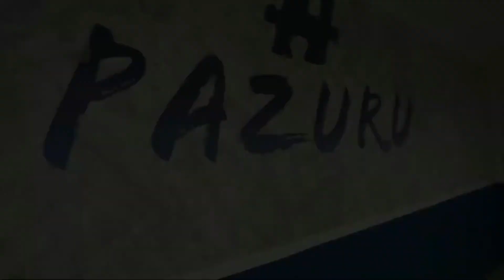Zehn Kampfspiele für Kinder im Kampfsport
Ringen und Raufen gehört mittlerweile zum Lehrplan. Das ist auch gut so! Denn beim Raufen können Kinder so viele Sozialkompetenzen lernen:

- Selbstwirksamkeit: "Wow, ich kann jemand anderen festhalten, obwohl er viel größer ist!"
- Empathie: "Ich muss aufpassen, dass ich nicht zu dolle machen, sonst kann ich den anderen verletzen."
- Respekt: "Ich halte mich an die Regeln, damit wir beide Spaß beim Kämpfen haben!"

Das Tolle ist! Für Kampfspiele braucht man entweder gar kein Material oder eben nur etwas Kleines wie z.B. Socken.